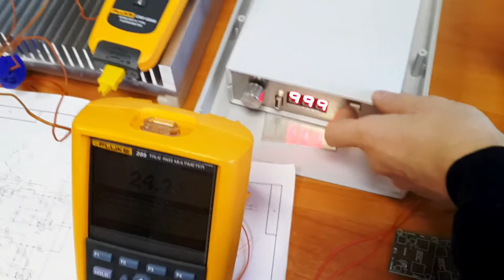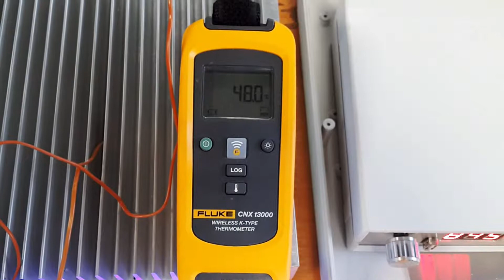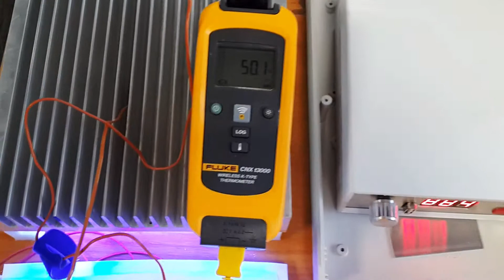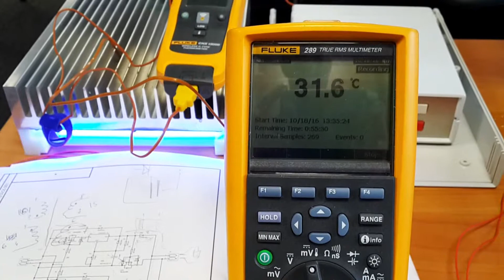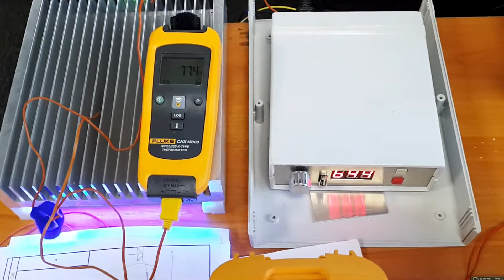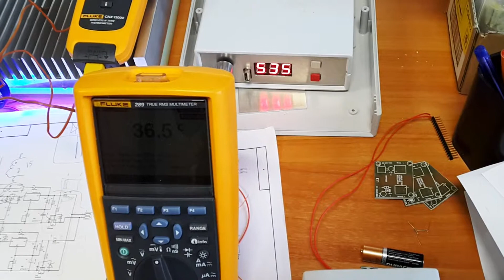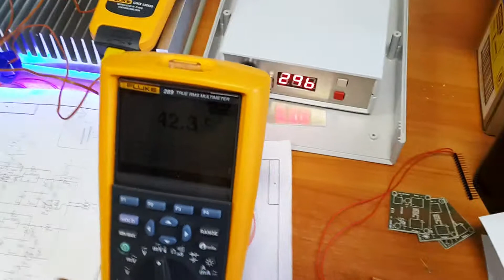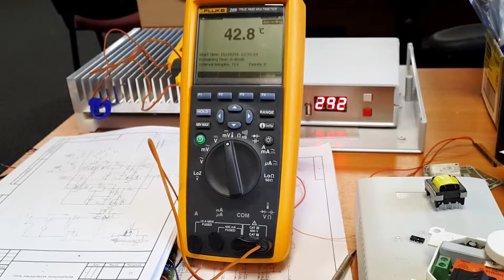Тест наработки установки засветки фоторезиста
Тест непрерывной наработки установки засветки фоторезиста.